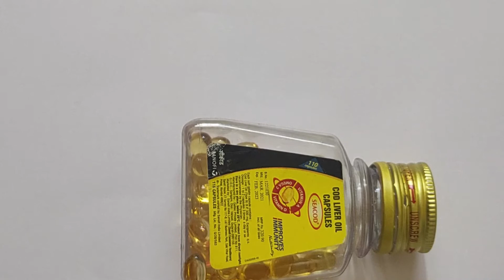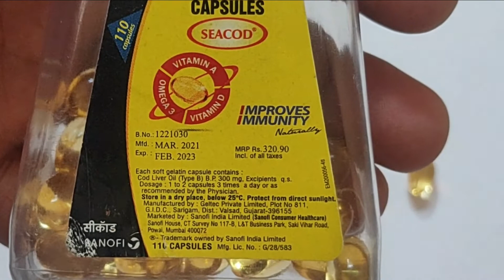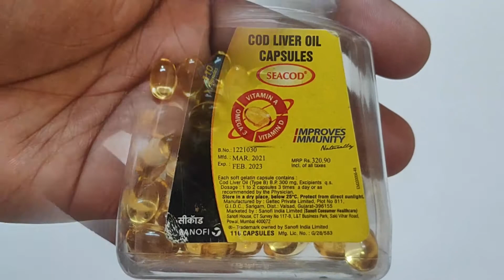Fish Oil Benefits For Hair | fish oil benefits for hair growth | BABA HEALTH CARE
fish oil benefits for hair, fish oil benefits for hair growth,fish oil capsules benefits in hindi, best fish oil capsules | BABA HEALTH CARE
↪️ 𝗧𝗼 𝗕𝘂𝘆 This 𝗣𝗿𝗼𝗱𝘂𝗰𝘁𝘀👇
Seven Seas Cod Liver Oil Capsules